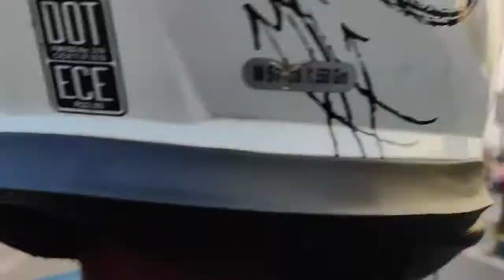Vanjangi is love .